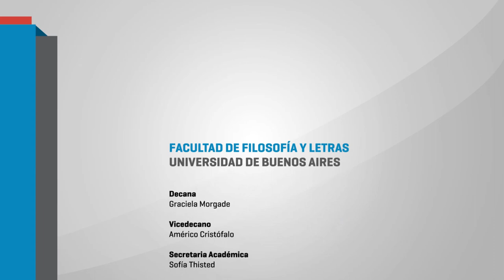III Jornada de Educación y Psicopedagogía 09 MESA 3 MARÍA VICTORIA PERALES